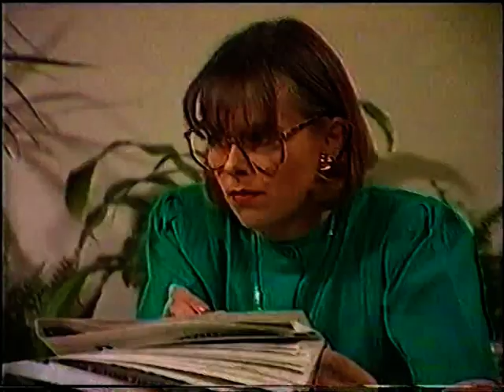E Street Episode 88 - Harley's father is revealed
Bob asks Elly for help in finding Harley's father - and he gets a shock when the truth is revealed.